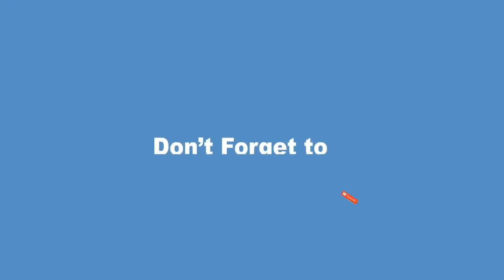બનાસકાંઠા નાં ખેડૂતો ને વાતવરણમાં પલટો આવતા કફોડી પરિસ્થિતી નો સામનો કરવો પડી રહયો છે